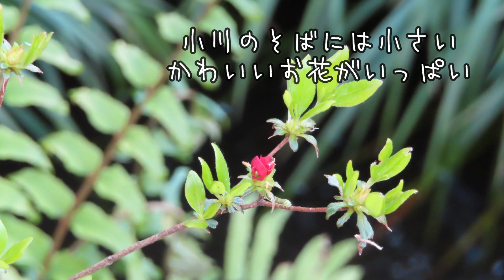【話す犬】📢「バッグでお散歩したい！」🐶チワワの春＆きれいなお花たち🌷[Talking dog] 🐾Chihuahua wants to take a walk in my bag🌼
ココナッツマフィン🐶は自己主張激しい犬なのです📢自分の意見は伝わるまで頑張って話しているよ🎵今日はラクして春🌷を満喫したマフィンです💕（公園にはマスク😷＆消毒液持参💧で行っています）
Coconut Muffin is intensely self-asserted dogs🌟She's talking until her opinion is properly communicated to me 🎵Today she enjoyed spring in my bag👜  (I went to the park with a mask 😷 and a disinfectant 💧)